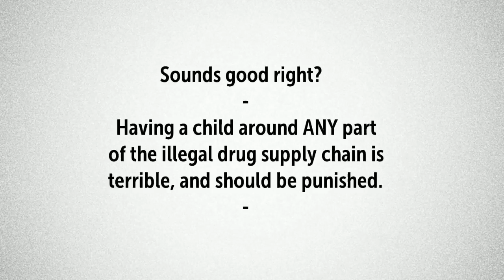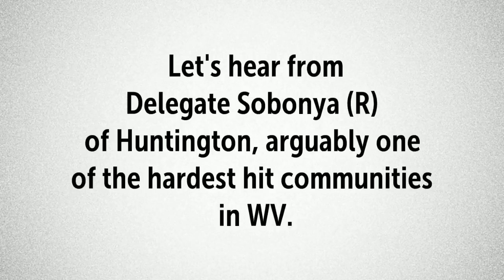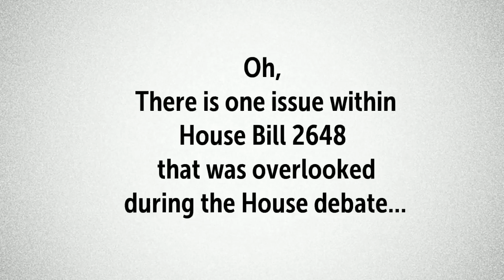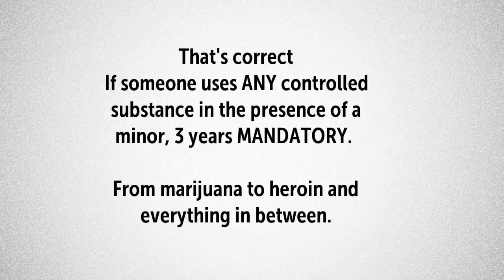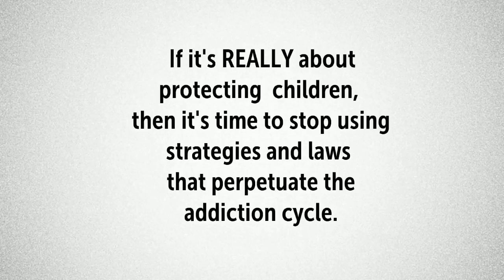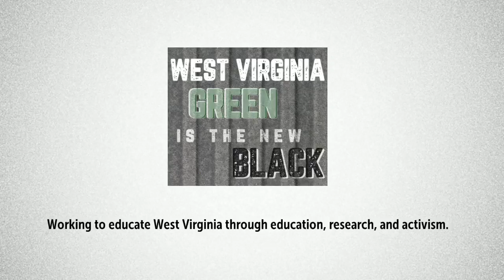We need more treatment centers not not jail cells to beat drug addiction.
Kelli Sobonya and several other WV House Republicans push to make 3 year mandatory minimum sentences the first choice for those battling addiction that have children.